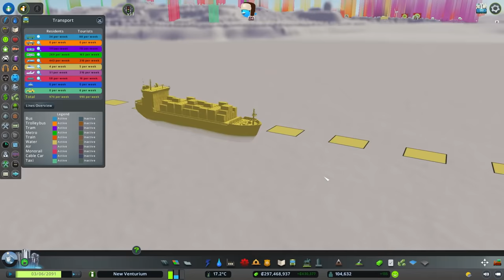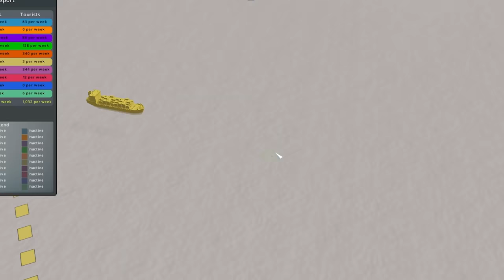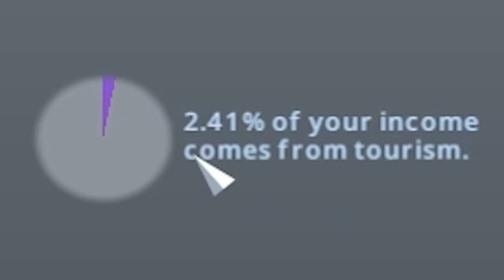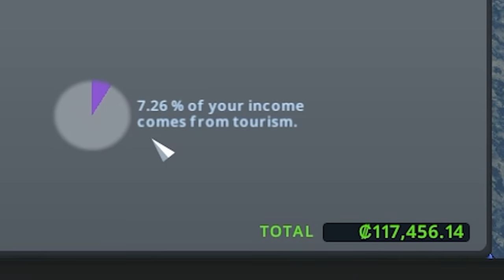I Built a Tourist Town to Scam People in Cities Skylines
I Built a Medieval Town to Scam People in Cities Skylines

Cities Skylines let's play gameplay today building medieval tourist town to rip off tourists and increase the tourism profits in our city. We'll build a new harbor area for cruise ships to enter our city too, and hopefully not flood our city with poop.

Cities Skylines DLC I’m using:
Match Day, Natural Disasters, Pearls from the East, After Dark, Mass Transit, Green Cities, Euro Suburbia, Art Deco, High-Tech Buildings, Snowfall, Parklife, Industries, Campus, Modern City Center, Sunset Harbor, and the Airport DLC.

About Cities Skylines:
Cities Skylines is a city building game / city simulator simulation game where you build a city and manage its citizens and the traffic they cause. Build roundabouts, highways, buses, bus loops, trains, monorail, subway system, blimps and more to solve traffic problems and get unlimited money and profit every week! There’s a ton of Cities Skylines DLC as well and anytime a new Cities Skylines DLC or new Cities Skylines update comes out we’ll check it out!